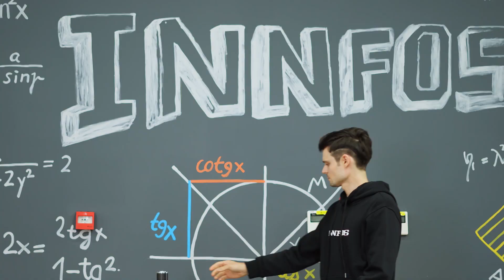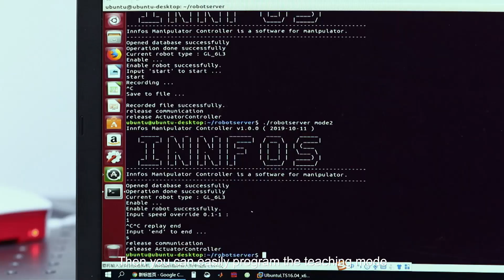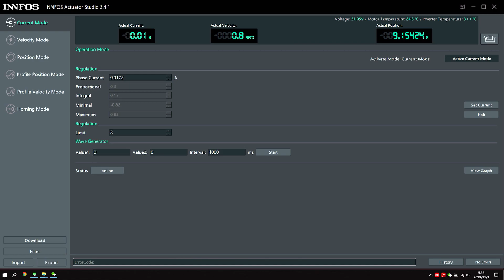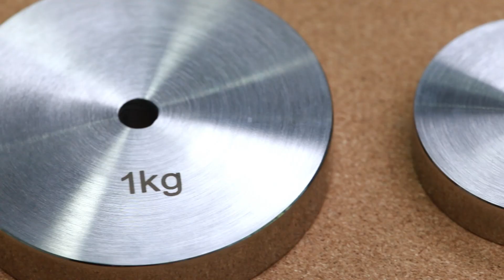Wooow!! INNFOS GLUON was fully funded in 30 $econds on Kickstarter!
INNFOS Robotic arm - GLUON has achieved its Kickstarter crowdfunding goal in just 30 seconds! 4-axis robotic arm is just $519! 6-axis arm is just $699! It is the most cost-effective product, here is the purchase link: